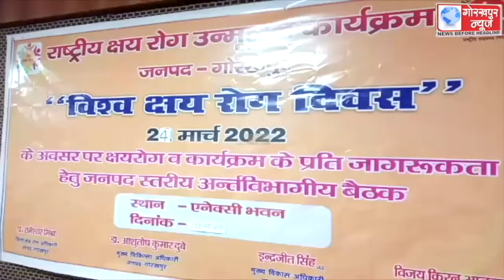24 मार्च को विश्व क्षय रोग दिवस पर आयोजित होने वाले कार्यक्रम को भव्य बनाने के लिए सीएमओ डॉ0 आशतोष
24 मार्च को विश्व क्षय रोग दिवस पर आयोजित होने वाले कार्यक्रम को भव्य बनाने के लिए सीएमओ डॉ0 आशतोष कुमार दुबे ने स्वास्थ्य विभाग के अधिकारियों के साथ की बैठक,ओपीडी के पांच फीसदी मरीजों का टीबी जांच कराने के लिए अधिकारियों को दिए निर्देश